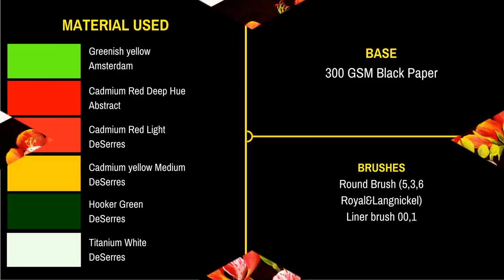Gulmohar Flower painting in Acrylic | One stroke painting flower | Round brush painting | DIY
Gulmohar painting in Acrylic | One stroke painting flower | Round brush painting | DIY
In this video, I am showing you a simple and easy Gulmohar flower painting using one stroke technique. In this painting section, I used different size round brushes depending on the size of the petals. Material details for this painting are given at the beginning of the video.

If you have any Suggestions, Please comment in the blog post section.

v=q6ShXLFn8Ys&list=PL6bnJk7dBDKwnhef_-BGaPvOQIhtLpSZt
Follow along and share your art journey with me! I look forward to hearing from you.❤️Enjoy! And as always, thank you for your support.❤️❤️❤️